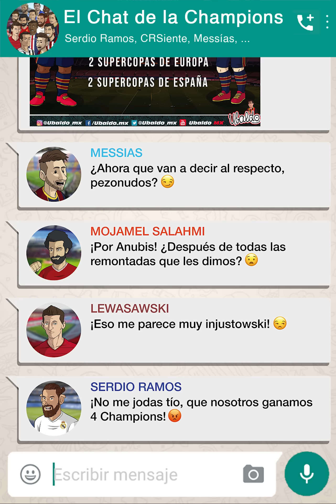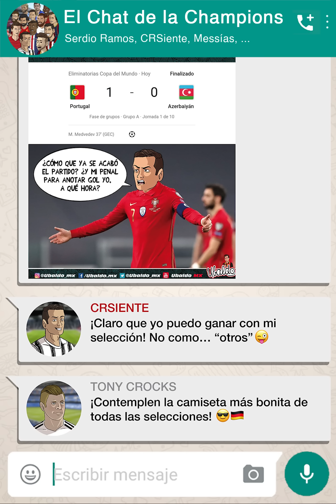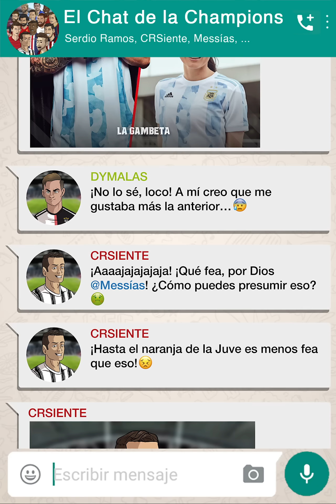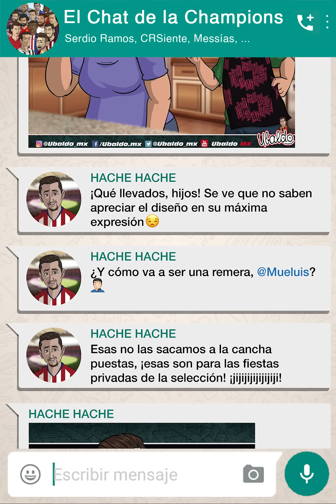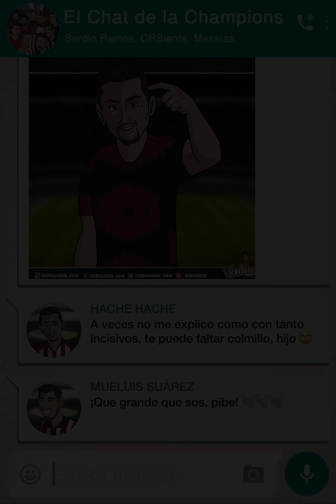ElChatDeLaChampions 61 ¡TODOS EN FECHA FIFA!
¡No hay Champions Hay Fecha Fifa pero sobre todo... ¡Hay mucha carrilla!!